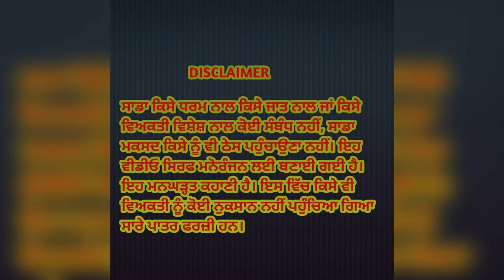ਕੰਜੂਸ ਸੱਸ ਖਰਚੀਲ਼ੀ ਨੂੰਹ Episode 4 || Punjabi Short movie 2024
ਸਾਡਾ ਕਿਸੇ ਵੀ ਧਰਮ ਨਾਲ ਕਿਸੇ ਵੀ ਜਾਤ ਨਾਲ ਜਾਂ ਕਿਸੇ ਵੀ ਵਿਅਕਤੀ ਵਿਸ਼ੇਸ਼ ਨਾਲ ਕੋਈ ਸੰਬੰਧ ਨਹੀਂ। ਇਹ ਇੱਕ ਮਨਘੜਤ ਕਹਾਣੀ ਹੈ। ਸਾਰੇ ਪਾਤਰ ਫਰਜੀ ਹਨ। ਕਿਸੇ ਵੀ ਪਾਤਰ ਨੂੰ ਕੋਈ ਨੁਕਸਾਨ ਨਹੀ ਪਹੁੰਚਿਆ ਗਿਆ। ਸਾਡਾ ਮਕਸਦ ਕਿਸੇ ਨੂੰ ਠੇਸ ਪਹੁੰਚਾਉਣਾ ਨਹੀਂ। ਇਹ ਵੀਡਿਉ ਸਿਰਫ ਮਨੋਰੰਜਨ ਲਈ ਬਣਾਈ ਗਈ ਹੈ।
A Film by Sandhu Jalalabad wala